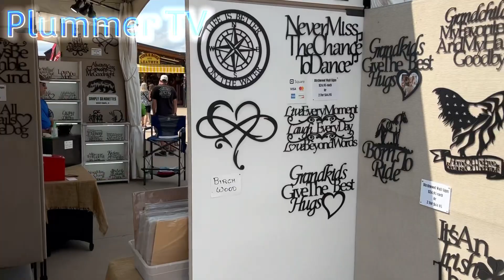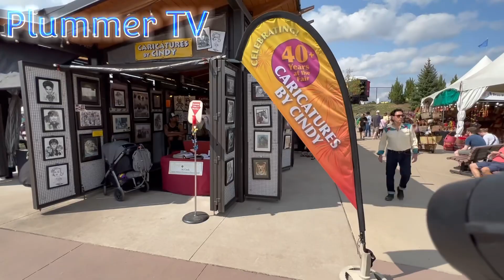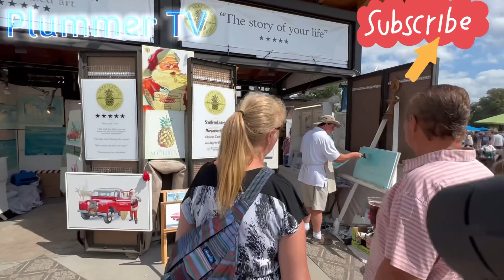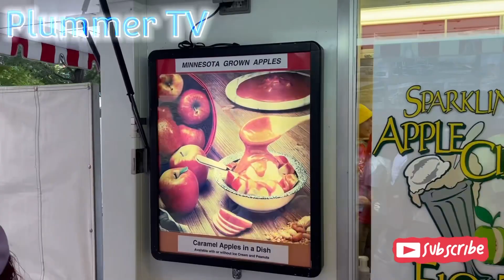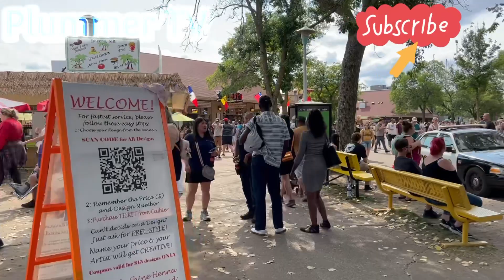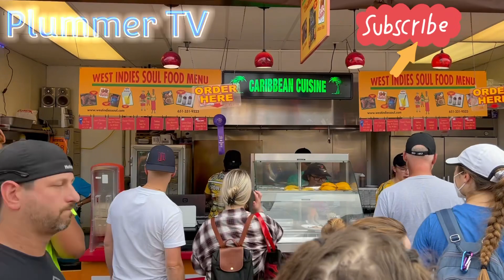Jamaican visit in Minnesota state fair 9 /22